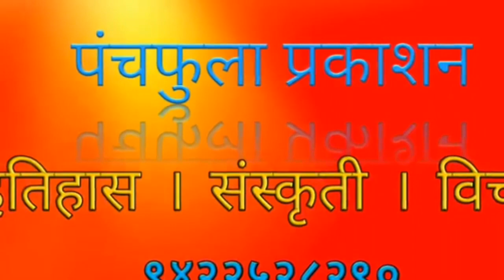शिवरायांमुळे या दाक्षिणात्य सुपरस्टारला चक्क आपले नाव बदलावे लागले